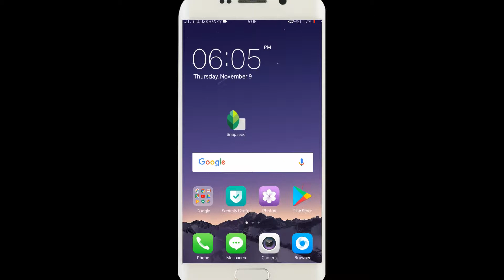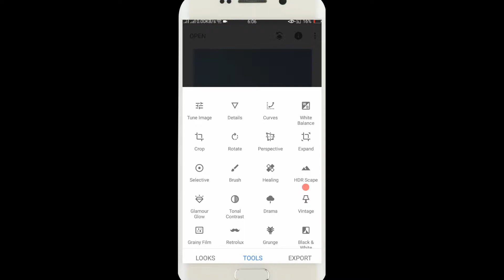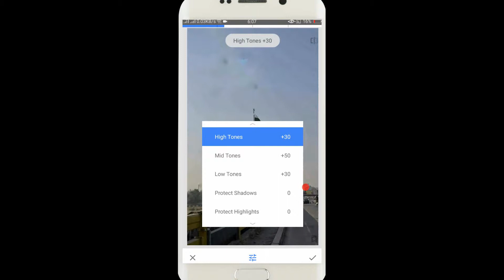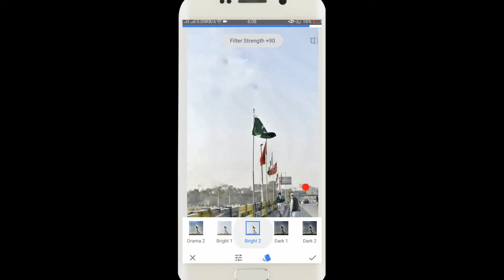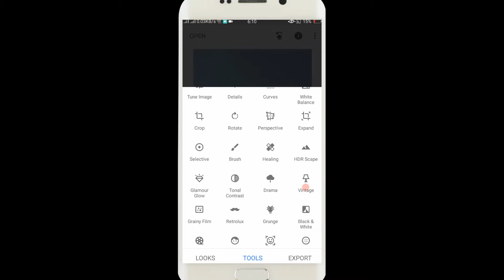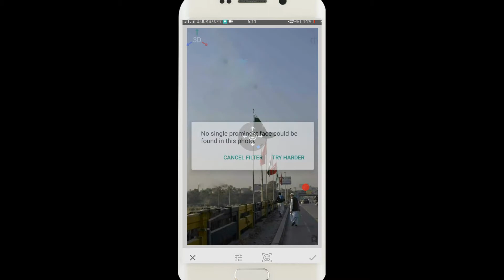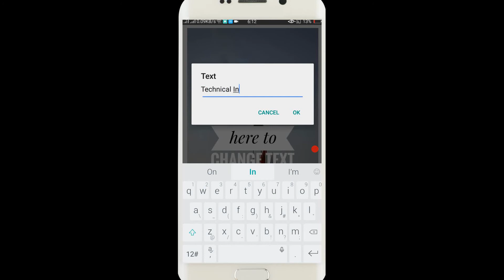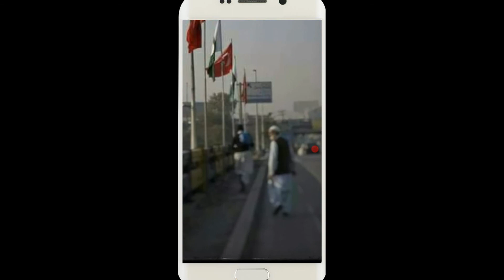Best Professional Photo Editing App All Option Available Hindi_Urdu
Best Photo Editing App All In 1 App Hindi_Urdu 2017

1200 Games in Just 1 MB WOW

Youtube Video Download direct in gallery

 Paid Apps Games For Free On Android!

 free wifi internet android 100% working 2017

Man-Women Girlfriend Photo Editor

Free Internet Life Time

Facebook & Youtube High Speed Downloading

100 Saal Porani Picture bhi recover 2017

Best App JO dekhana mein 1 Clock Lakin Asal mein kuch our